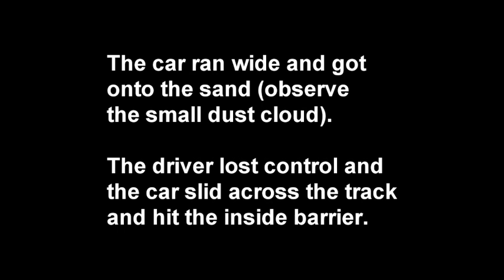Zwartkops12 July 2009 Porsche crash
There are pictures on the internet of this car. The passenger door was pushed in quite a bit and the passenger suffered two broken ribs and something else.